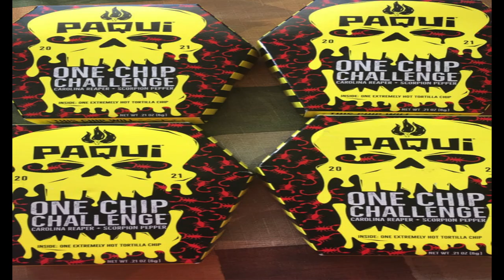The Scorpion And Ghost Pepper Hot Wing Challenge